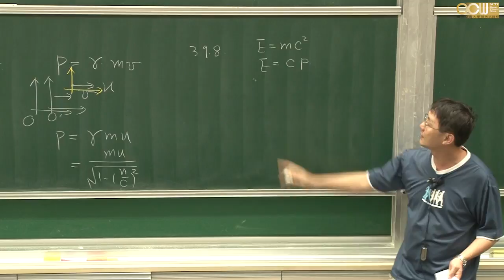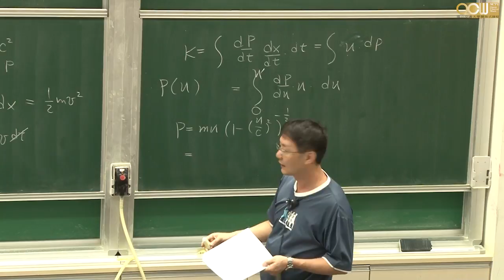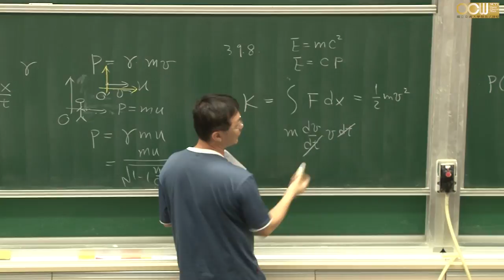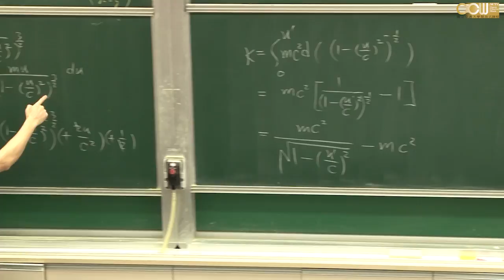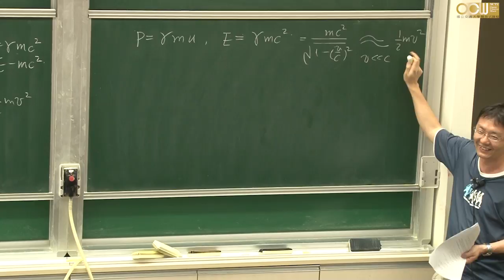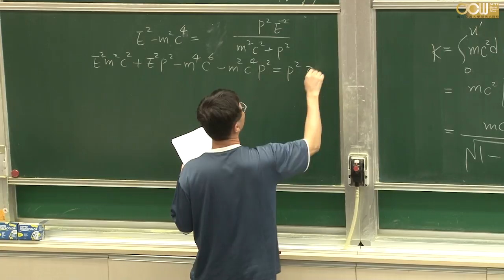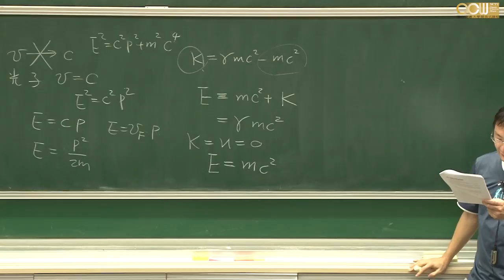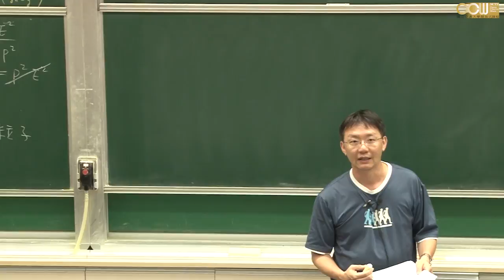Lec113 物理(二) 第十六週 39.8 考慮相對論下總能量修正